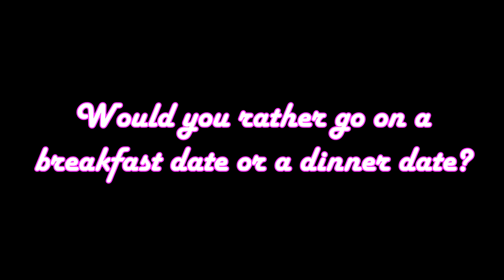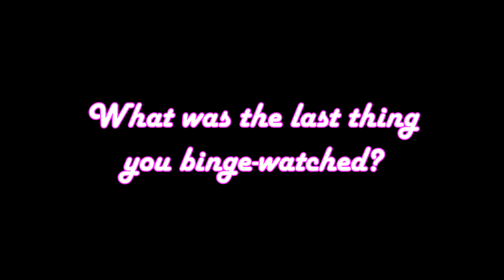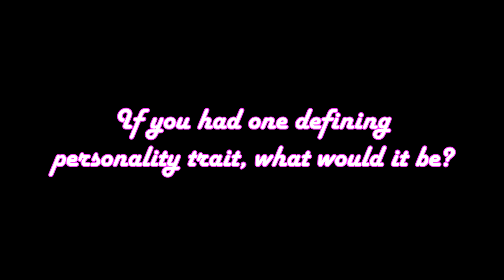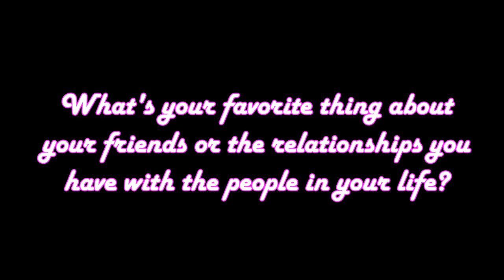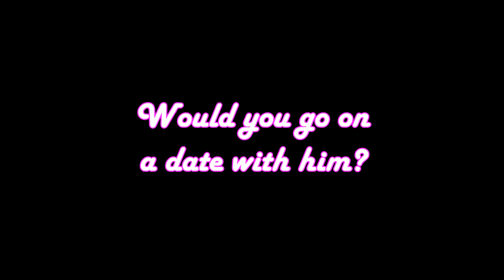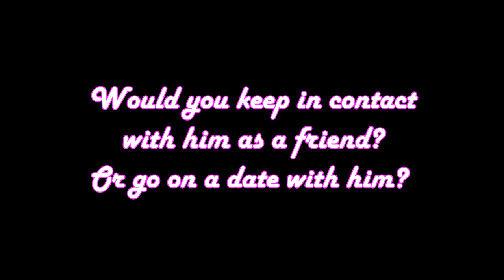GHW Speed Dating Special (Part 1)